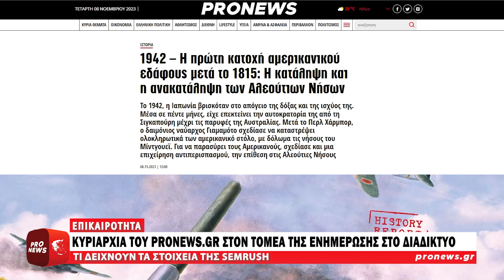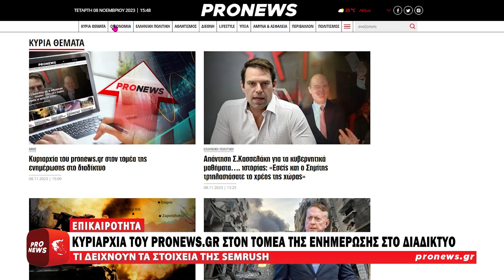Κυριαρχία του pronews.gr στον τομέα της ενημέρωσης στο διαδίκτυο